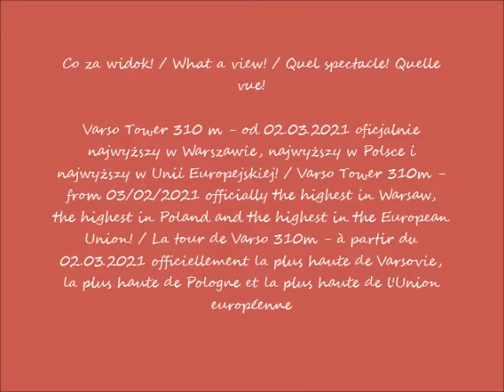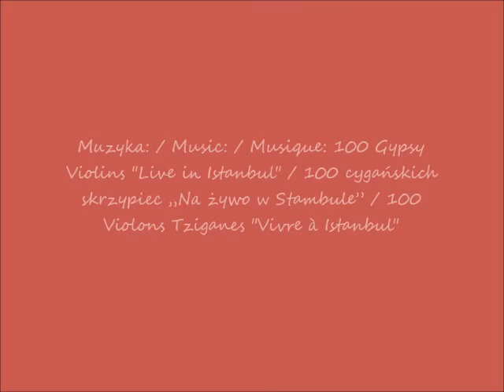2021 06 06 Warszawa Varso Tower w budowie cz 1 Widok z ulicy Emilii Plater po 17 33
Widok z ulicy Emilii Plater / View from Emilia Plater Street / Vue depuis la rue d'Emilia Plater
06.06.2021 po / after / après 17.33